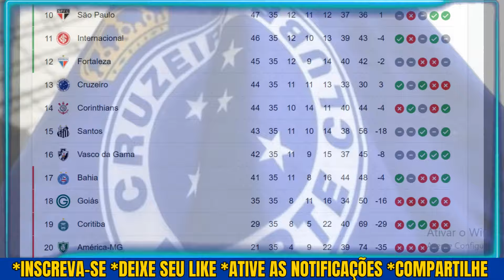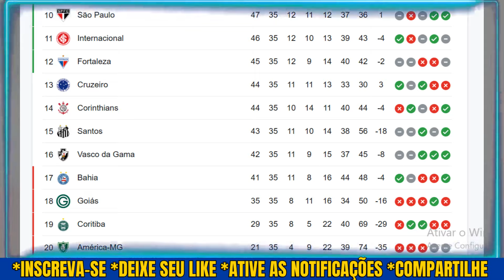VITÓRIA GIGANTE EM GOIÂNIA! CRUZEIRO NÃO CAI MAIS! NOTÍCIAS DO CRUZEIRO HOJE